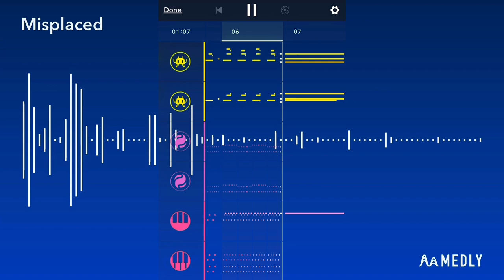Misplaced [ + New Overlay!!! ]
Thank you to ​⁠​⁠@SeaUrchinMusic for inspiring the overlay used in this video!

_(I'm sorry if the thumbnail seems too clickbait-y, I'm just excited about using the new overlay!)_